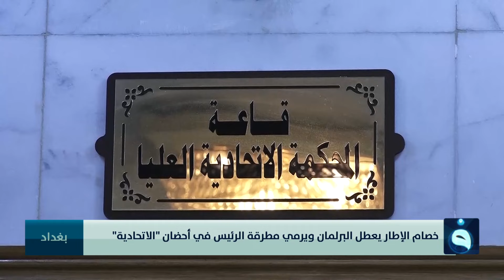خصام الإطار يعطل البرلمان ويرمي مطرقة الرئيس في أحضان "الاتحادية" | تقرير: علي عبد الكريم